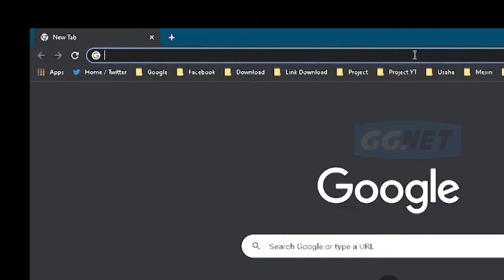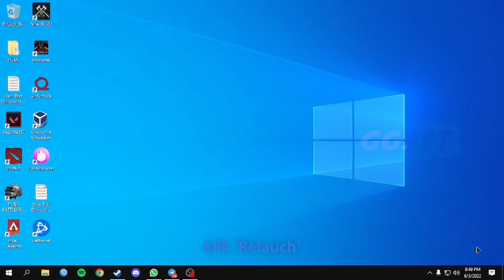Cara Download Cepat Tanpa IDM di Google Chrome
Assalamu’alaikum Warahmatullahi Wabarakatuhuh Sahabat GGNet

• chrome://flags
• paraller downloading

Uun Sumirat 100k
Lilis Suryani 500k

📌 CREDITS :
Thanks To :
• Allah Subhanahu Wa Ta'ala
• Sahabat GGNet

cara mendownload cepat menggunakan google chrome